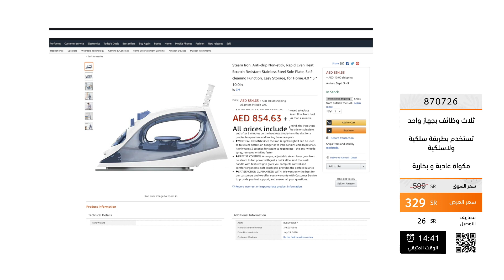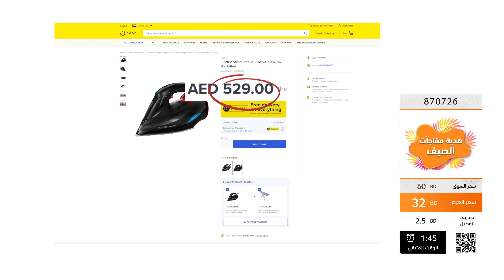Rigoros Steam Iron | Shop at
CITRUSS World of Shopping is your destination for Home, Kitchen, Beauty, Fashion and Jewelry.

Product featured (while stocks last):
• 870726 - Cordless steam Iron & FREE Iron Board / مكواة بخار لاسلكية مع طاولة للكي هدية

Creased clothes are now a thing of the past, all thanks to Rigoros’ Cordless Steam Iron that helps you go through a huge pile of laundry within just a matter of minutes! Unlike traditional irons on the market that require you to sit glued to the power socket while ironing clothes, Rigoros’ durable Steam Iron features a revolutionary cordless design that can be used with or without the wire to ensure optimum versatility of use. Today, and only for a limited time, if you buy Rigoros’ Cordless Steam Iron, you’ll get an ironing board FOR FREE!

لا داعي للقلق حيال تجاعيد الملابس بعد الآن حيثُ إن مكواة البخار اللاسلكية المُقدمة من ريجوروس ستساعدك على الانتهاء من أكوام الهدوم التي تحتاج إلى الكي خلال دقائق معدودة! تتميز مكواة ريجوروس -على عكس غيرها من المكاوي التقليدية- بتصميم لاسلكي يسمح لك باستخدام المكواة بسلك أو بدونه لكي لا تُضطر إلى المكوث بجانب مصدر الطاقة طوال فترة الكي والتحرك بحرية تامة. الآن ولفترة محدودة، إذا قُمت بشراء مكواة البخار اللاسلكية من ريجوروس، ستحصل على طاولة كي مجانًا مع طلبك!

Promotions are only available for a limited period
! العروض متوفرة لفترة محدودة فقط

Home Delivery Within 3-5 Days